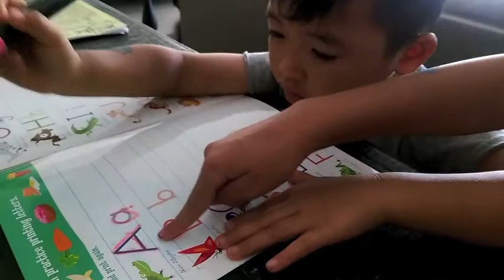Random Video Clips | Vlogs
Random Clips from summer 2017